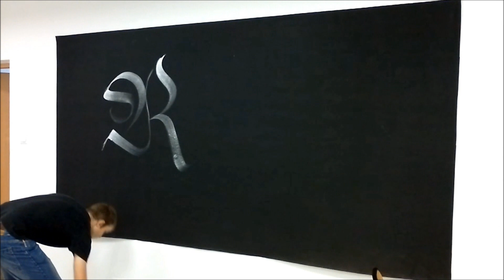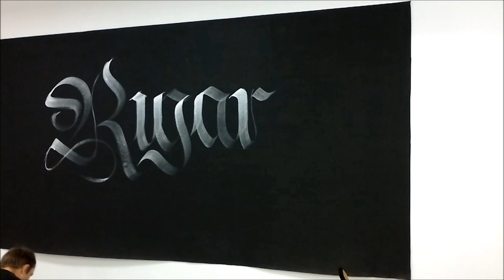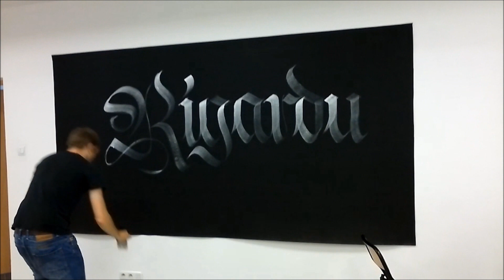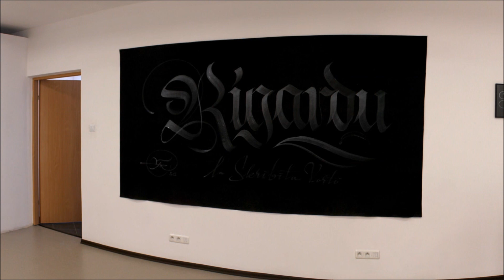Kaligrafia Theosone - La Skribita Vorto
La Skribita Vorto - Słowo Pisane (Esperanto)
Wystawa indywidualna Adama Romualda Kłodeckiego 'Theosone' w białostockim Centrum Zamenhofa w lipcu 2012.
Audio: Reportaż Joanny Sikory z Polskiego Radia Białystok.

La Skribita Vorto - Written Word (Esperanto)
Solo exhibition of Adam Romuald Kłodecki 'Theosone' in Zamenhof Center Bialystok, Poland, July 2012.
Audio: Interview by Joanna Sikora - Polish Radio Bialystok